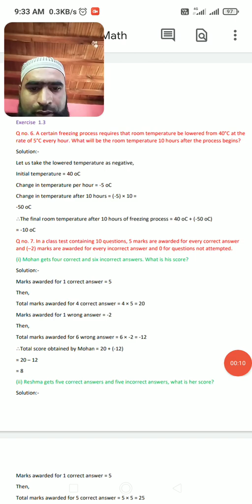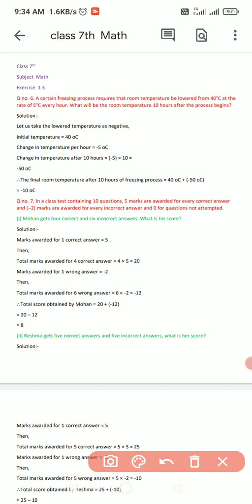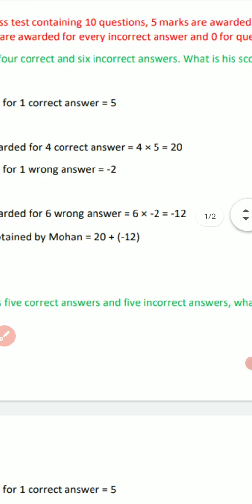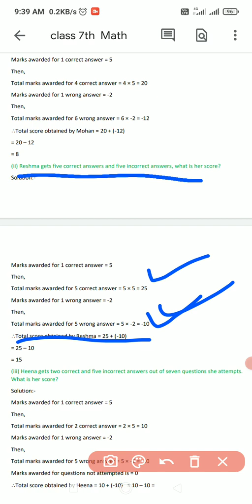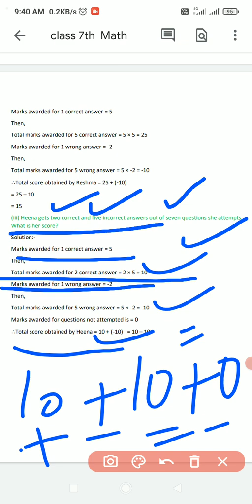class 7th Math Exercise 1.3 Qno 6&7